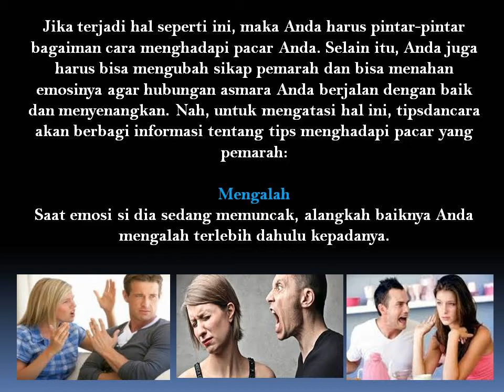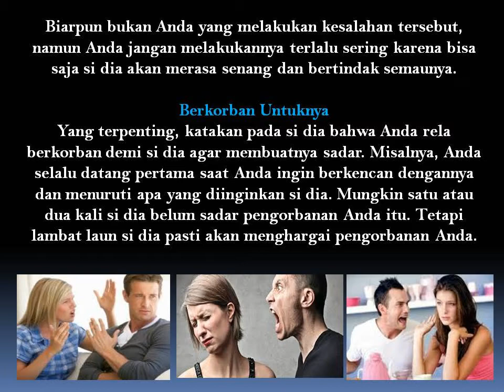Cara Menghadapi Pacar Yang Pemarah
Terkadang Anda berdua terlalu sibuk dengan urusan masing-masing sehingga kurangnya terjalin komunikasi antara Anda berdua. Kurangnya komunikasi dengannya dapat membuat si dia menjadi pemarah. Maka dari itu, Anda sebaiknya lebih sering berkomunikasi dengan si dia untuk menghindari kesalahpahaman yang membuat emosinya meledak-ledak.